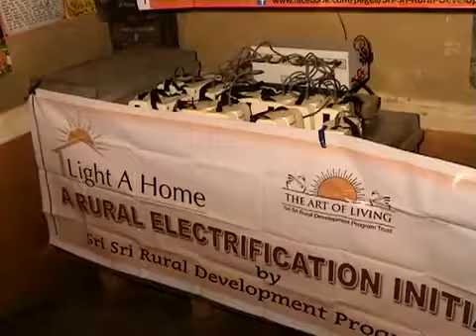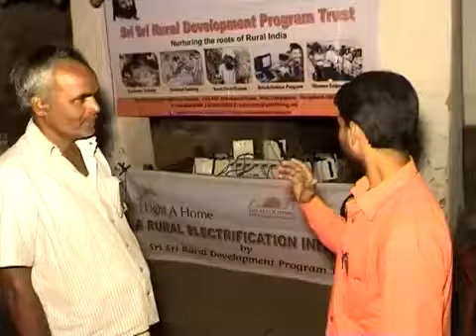Light a Home Project by Art of Living Launching Video Language English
Light a Home Project an initiative by Art of Living Foundation - Launching Video (Language - English)

Light A Home initiative laid its foundation during October 2012. The aim of this initiative is to bring clean and affordable lighting to 360 million people in India living in 74 million rural households who do not have access to electricity. A majority of these people rely on kerosene and other fuels to meet their lighting needs, which is hazardous to both their health and to the environment.

Till now, the Light A Home Project has touched lives of more than 6,000 such people by providing solar home lighting systems to 1,100 such homes in Bihar, UP, Assam and Jharkhand.